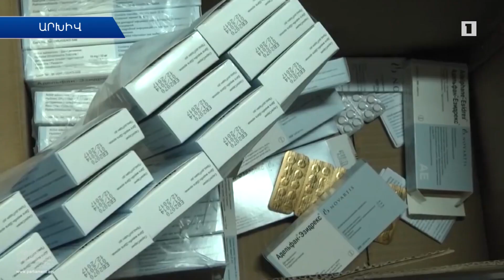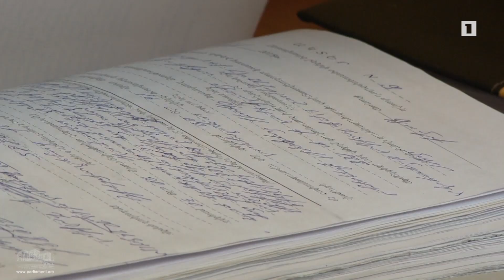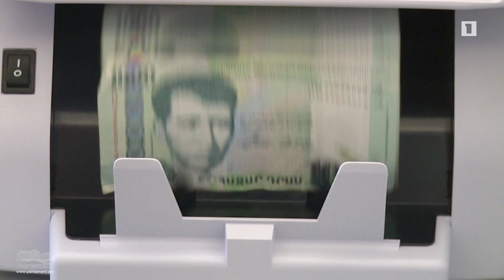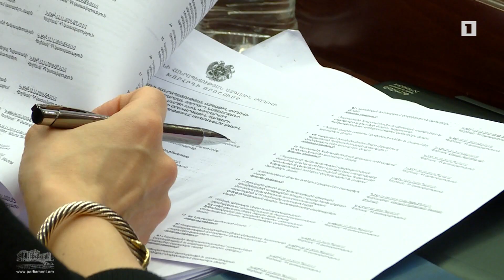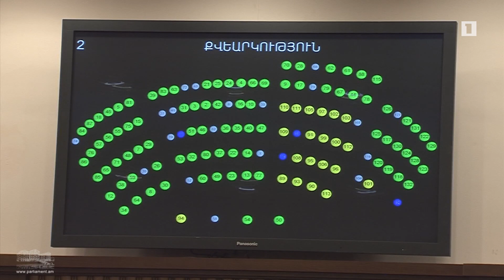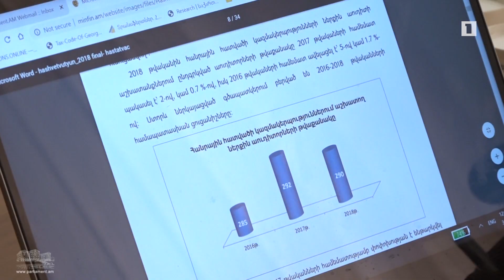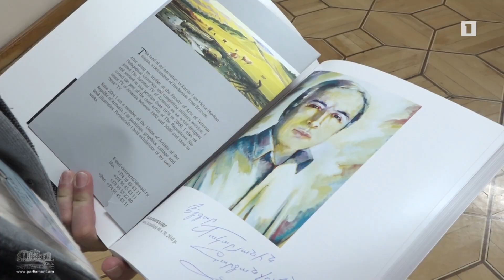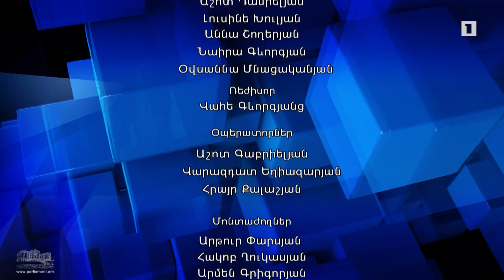Խորհրդարանական շաբաթ 08.03.2020